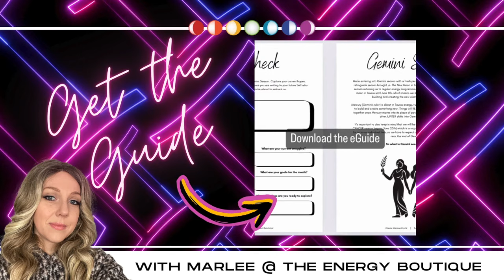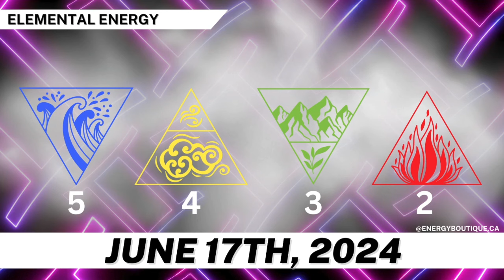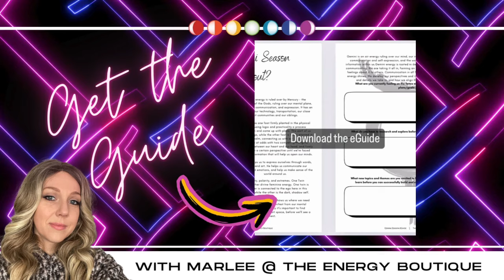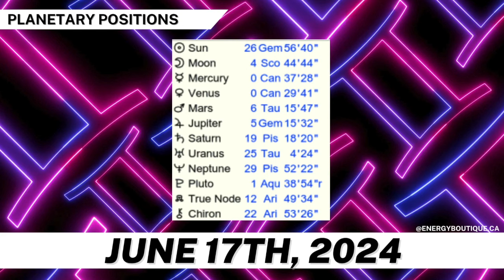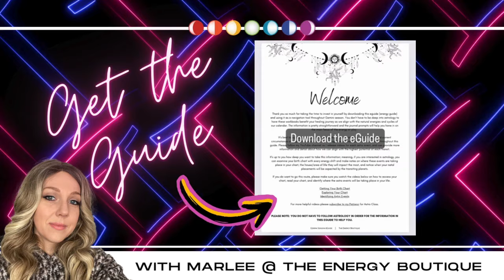ENERGY FORECAST: JUNE 17, 2024